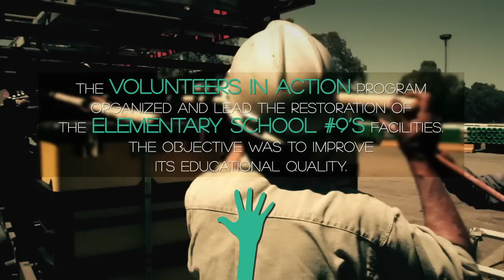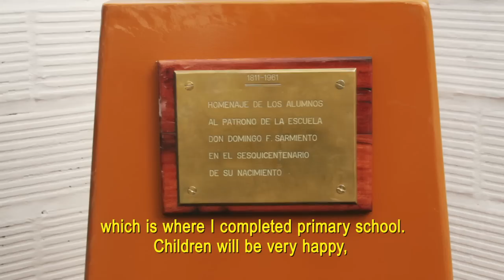Volunteers in Action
La experiencia de voluntariado en TenarisSiderca fue todo un éxito. Más de 200 voluntarios participaron de la remodelación de la Escuela Pública Nro 9 de Campana durante diciembre.
The voluntary work experience at TenarisSiderca was a complete success. More than 200 volunteers took part in the refurbishment of the Public School nº9 in Campana in December